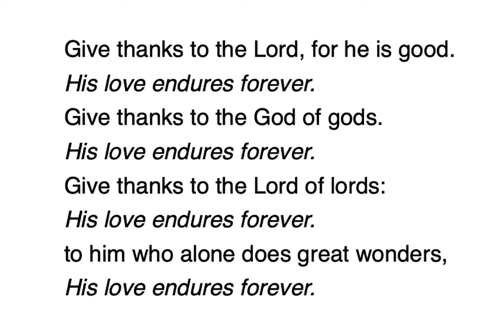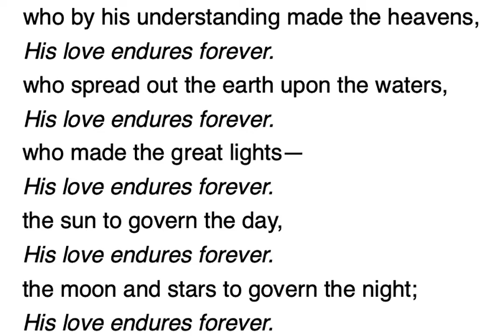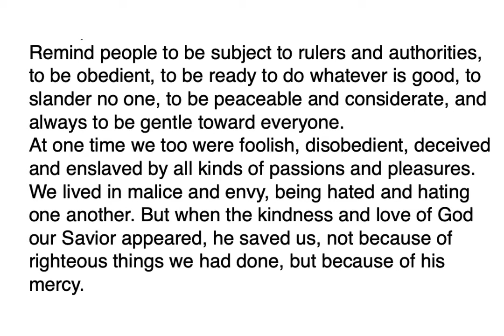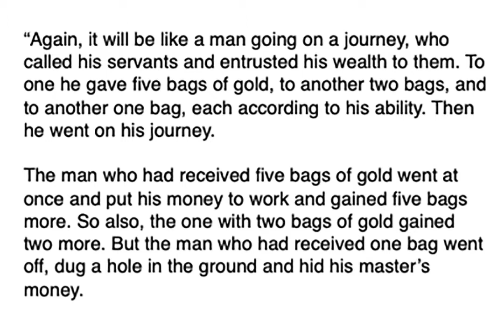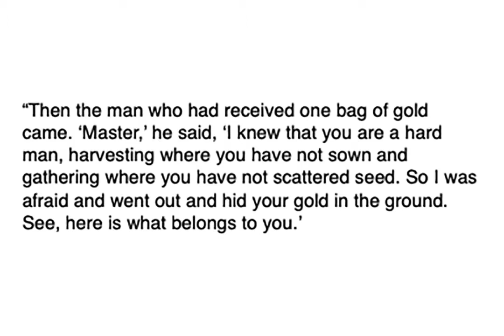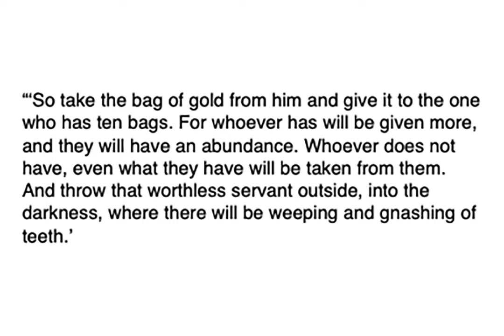11 15 Investing with Jesus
Matthew 25:14-30